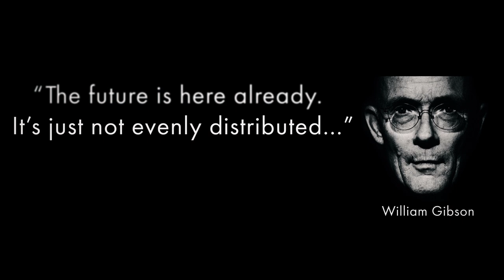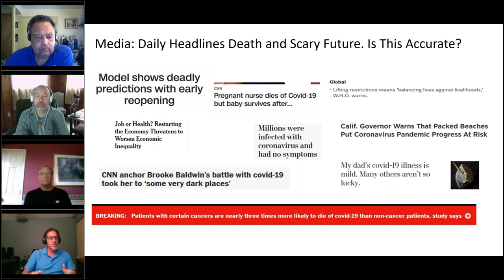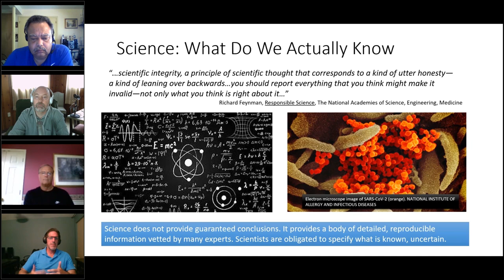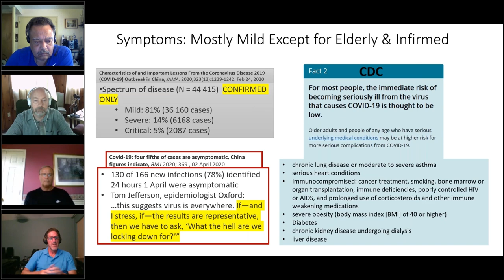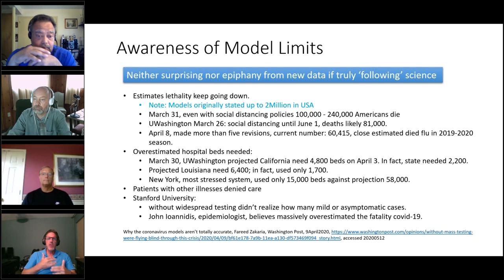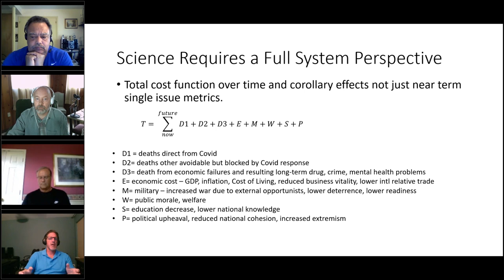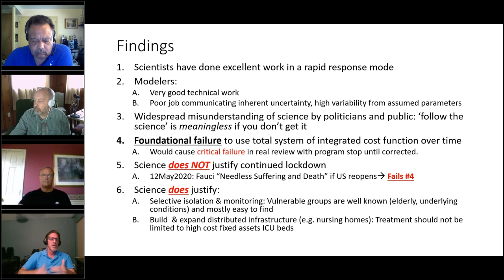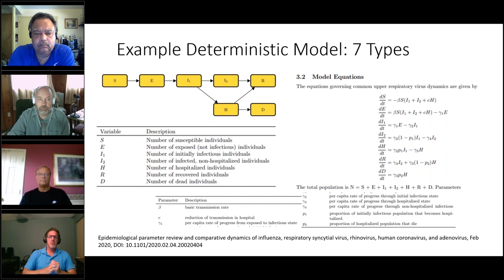Community Central TV: Future Proof with Eric Kavanagh